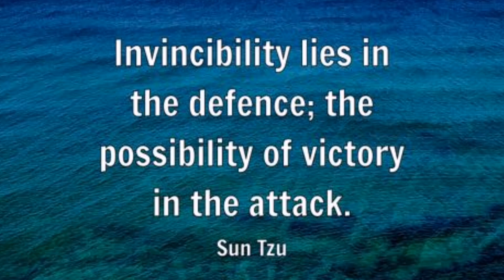A Girl Named Property, Was The Name Of The Song